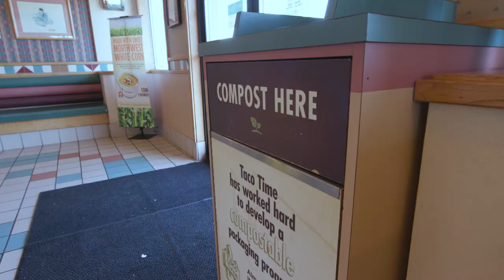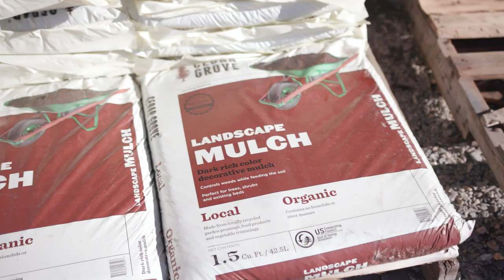Cedar Grove Facility Tour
Take a look inside the organic composting process with a virtual tour of the Cedar Grove composting facilities in Everett and Maple Valley, WA.